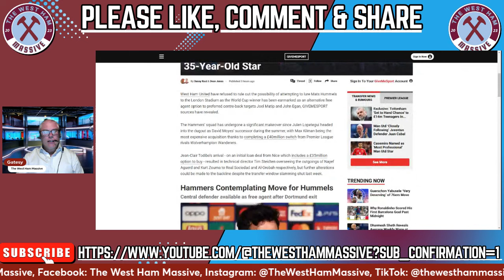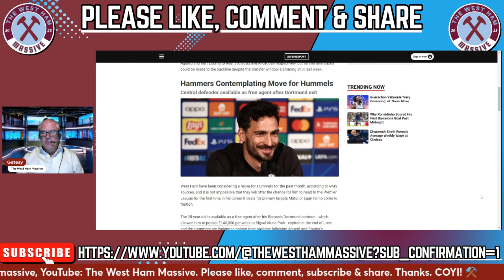HUMMELS TALKS TO STEIDTEN OVER LONDON STADIUM MOVE!